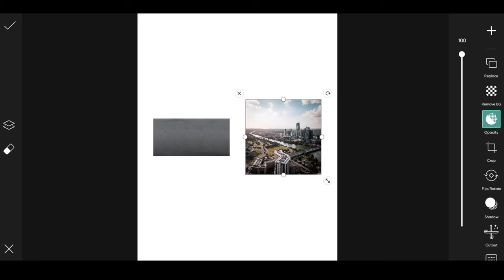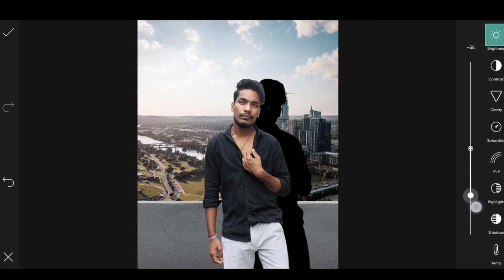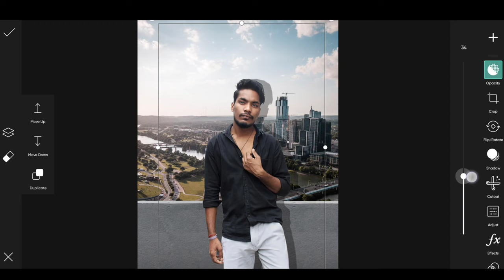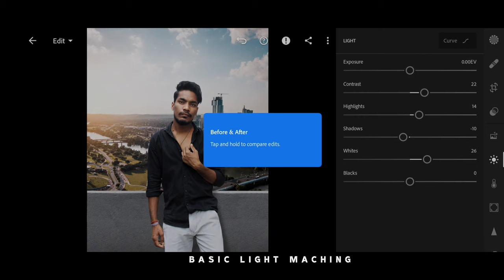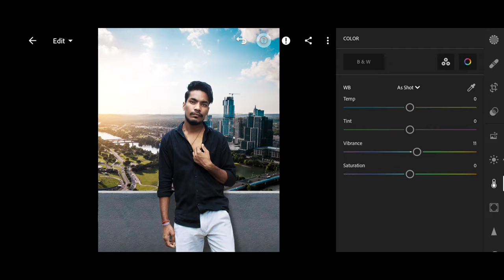Realistic photo manipulation in mobile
how to edit : Realistic photo manipulation in mobile

photo manipulation
realistic photo manipulation
photo editing
realistic photo manipulation tutoria
how to make realistic photo editing in photoshop
realistic photo editing in mobile
photo editing in picsart
how to make cinematic photo manipulation
how to make a photo manipulation
how to create a photo manipulation
how to manipulate phopto in phone